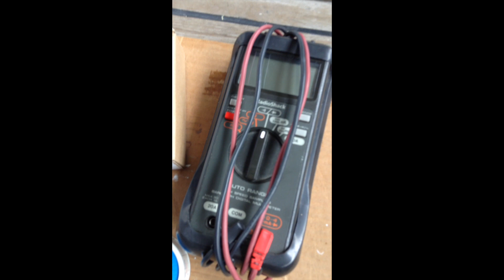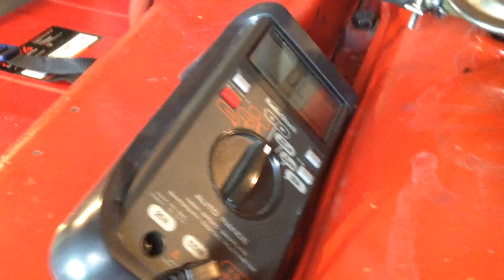Replacing Zincs on Marine Engine Heat Exchanger and Oil Coolers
This video will show you how to replace the sacrificial zincs in heat exchangers and oil coolers in your marine engine which will result in a longer lasting, more reliable engine in your boat.